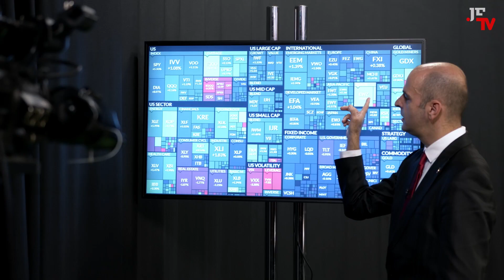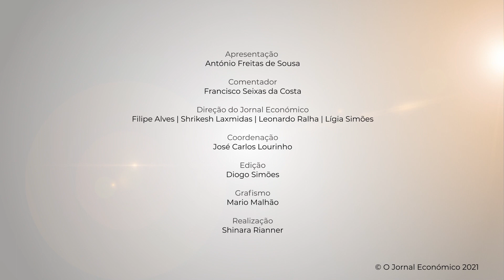Do futuro da União Europeia aos dois anos de Boris Johnson (A Arte da Guerra)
O embaixador Francisco Seixas da Costa comenta esta semana, no programa “A Arte da Guerra” da JE TV, o que passa do Porto para o futuro da União Europeia a partir da cimeira social e que saldo pode ser feito de quase dois anos de Boris Johnson na liderança do Reino Unido uma vez ratificado o acordo com a União Europeia. Tempo ainda para debater a forma inesperada como o príncipe Herdeiro da Arábia Saudita quer estabelecer relações com os inimigos: Irão, Turquia, Israel e Paquistão.

Estes serão os temas em debate esta semana no programa “A Arte da Guerra”.

A atualidade internacional vai estar em debate neste programa da plataforma multimédia JE TV, “A Arte da Guerra”, um espaço da autoria do jornalista do Jornal Económico, António Freitas de Sousa que conta com os comentários do embaixador Francisco Seixas da Costa.